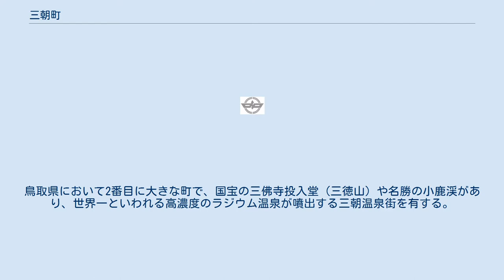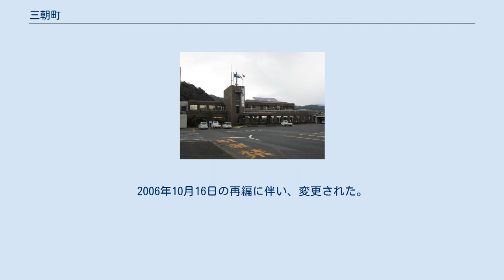三朝町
三朝町（みささちょう）は、鳥取県の中央部にある町で、東伯郡に属する。
鳥取県において2番目に大きな町で、国宝の三佛寺投入堂（三徳山）や名勝の小鹿渓があり、世界一といわれる高濃度のラジウム温泉が噴出する三朝温泉街を有する。
またそのラジウム泉特有のホルミシス効果は病気治療・療養目的でも有用で、岡山大学の付属研究所なども立地する。
 三徳川 三朝温泉の街並み 教育施設 小学校 中学校 大学 医療施設 姉妹都市 その他 現在鉄道は存在しない。
小鹿川の上流には1934年（昭和9年）に開通した森林軌道（倉吉営林署中津林道）があった。
最盛期の路線は本線延長8209m。
5本の支線があり全線馬力であった。
本線の廃止は1957年ころ。
同町の最寄り駅はJR山陰本線倉吉駅。
 実現しなかった鉄道路線 かつて倉吉町-三朝村間に鉄道計画があった。
1928年に鉄道敷設権（動力電気 軌間1067mm）を得ると1930年に三朝電気鉄道（本社東京）を設立し、1931年には三朝温泉鉄道（代表取締役 藤波龍世）へ改称したが開業する見込みのないまま私鉄要覧に昭和42年度版まで掲載されていた。
 一般国道 県道 三朝温泉 文芸 音楽 映画 市外局番は、0858（20～69）となっている。
但し、天気予報は0859-177である。
（市外局番0858の地域が鳥取県東部と中西部に複数存在するため。） 郵便番号は以下の通りとなっている。
2006年10月16日の再編に伴い、変更された。